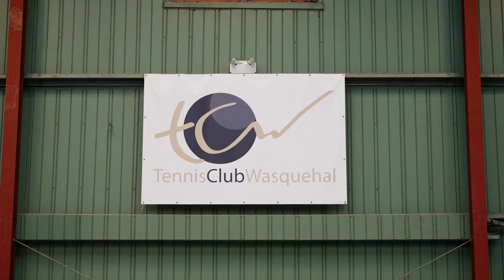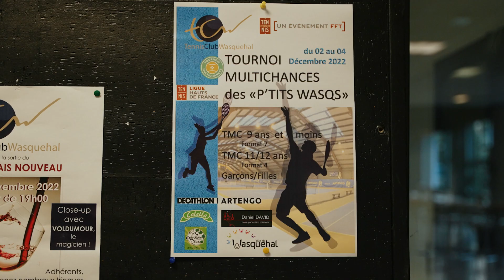Présentation du TC Wasquehal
Vidéo de présentation du TC Wasquehal (59), avec ses infrastructures, son ambiance et ses licenciés.